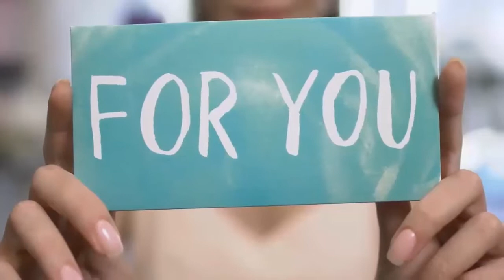Breaking Free from Negative Self-Talk with Belief | Joe Dalton | Empowering Family Health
Joe Dalton is an expert, trusted advisor, coach, and consultant. He specialises in helping business owners and entrepreneurs transform their approach to life and business in a way that is so unique and powerful.

Joe's goal is not just to help people but to change lives. His gift is seeing what is possible even when you can't see it for yourself—and then helping you turn those dreams into reality!

Joe has interviewed some great household names on his award winning radio show, like Dr John DeMartini, Vishen Lakhiani, Marianne Williamson, Marshall Goldsmith & Marisa Peer.

In this episode we will be talking about breaking free from negative self-talk with belief. How you can thrive in your life and business by believing in yourself, being authentic and doing no harm to anyone.

Chapters
00:00 Welcome
5:50 Life is meant to be easy but a lot of people struggle
6:00 Sales is important but not everyone likes it.
8:00 The one thing that holds us all back is belief.
8:40 Breaking through your self-belief ie 'I’m not worried about what other people think', that's when you will have success.
8:55 Do no harm to no one, do no harm to no one’s property, walk an ethical and authentic life.
9:15 As I fail, I will learn.
10:00 3 things to drive your business.
10:50 Knowing that you are speaking to the right people
11:15 There are 3 elements – Clarity, Confidence, Conviction
13:20 Finding your own vibration
13:50 Most entrepreneurs don’t get anxiety, we get anxious (it builds up).
14:50 Energy cannot be destroyed.
15:25 Anxiousness takes away your energy from you being production
16:00 Sleep is affected which we need to heal, repair and grow
16:50 The 6 elements that every business should have to be successful
17:25 Identify
17:40 Create
17:58 Packaging
18:10 Promote
18:38 Selling
18:30 If you don’t like selling, you have a hobbie
19:25 Conversation selling
19:33 Upscaling
20:30 Marketing is about how a person feels and acts after they have had a conversation with you.
21:30 When you can make a guarantee for your service/product
22:28 Sympathy and empathy, compassion (I understand)
23:35 Failing others when you don’t reach out effectively. 90% don’t follow through.
25:08 What’s working, what’s not working.
27:00 Reset
29:10 Celebrate your wins
31:05 Influences of the external world
31:40 Are you giving up freedom for comfort?
32:10 Subliminal messages

NOTE: My research, interviewing, video/audio editing, image design etc and much more does require support – please consider helping if you can with monthly donation to support me directly, or one-off payment:

Amazing Authors like James Clear, Dale Carnegie, Stephen R. Covey, Dalai Lama, Napoleon Hill, Jay Shetty and more!

My Podcasting Platform
I use Buzzsprout podcast hosting for my podcast and if you sign up through my special link, Buzzsprout will give you a free $20 gift card from Amazon while I got a commission at no additional cost to you. Pretty cool if you ask me!